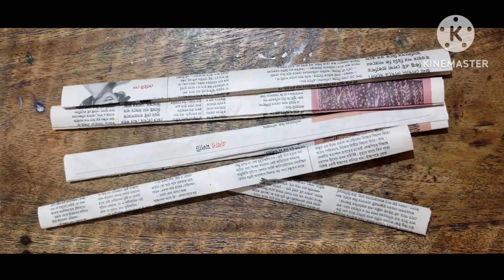DIY easiest paper cat/cat making /paper craft/@sohine art cart